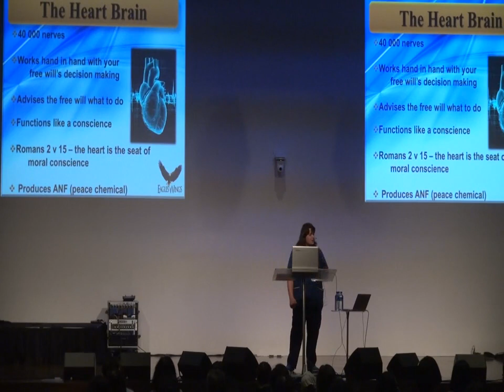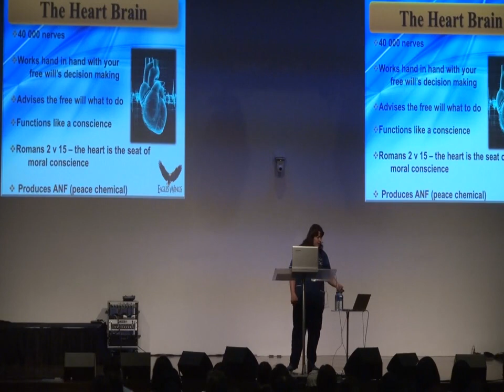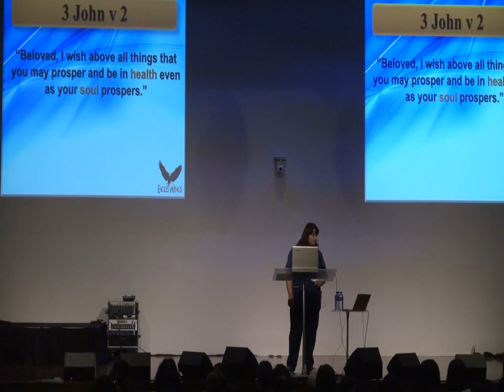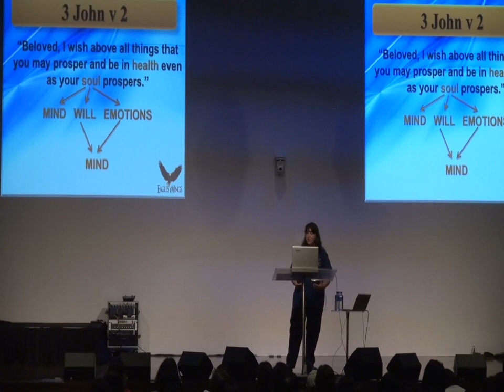Dr Michelle Strydom Teaching on The Heart Brain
Short excerpt by Dr. Michelle Strydom Teaching on The Heart Brain